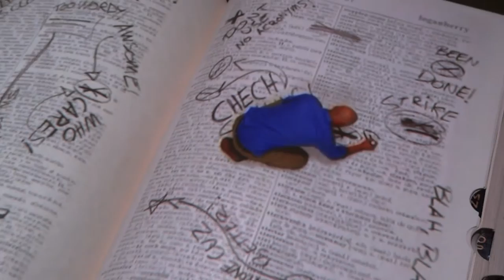Really Getting Into A Book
One of the installations at the Chicago Art Expo, 2012